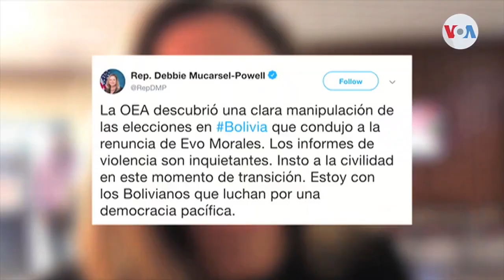Bolivia y el socialismo bajo la mirada del Congreso estadounidense